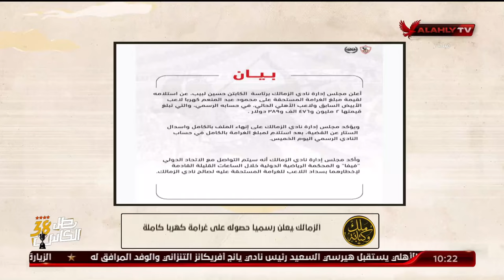خاص - سعد شلبي المدير التنفيذي للنادي الأهلي يكشف كواليس زيارة رئيس نادي يانج أفريكانز